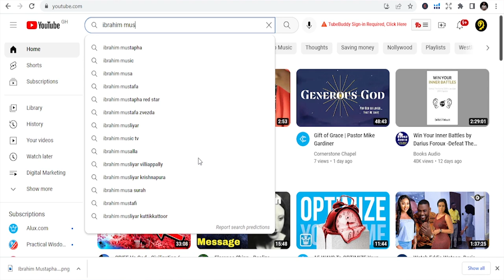God will hide you to protect you from your enemies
MY FREE ONLINE COURSES:
🚀  Public Speaking - How to Overcome Fear and Speak with Confidence-

Best Book List:
1: How to start a Profitable Youtube Channel
2: How to create an online course
4. How to start a Profitable Blog
5. Public Speaking for success